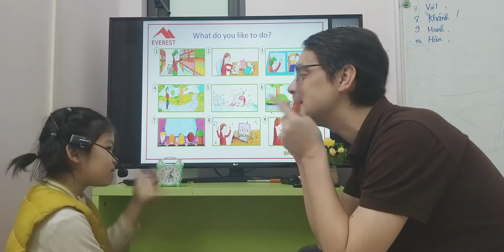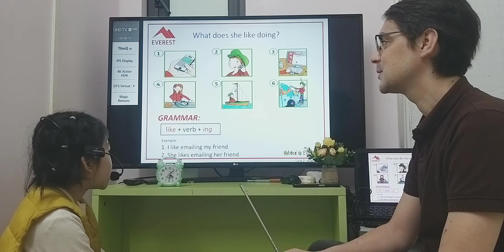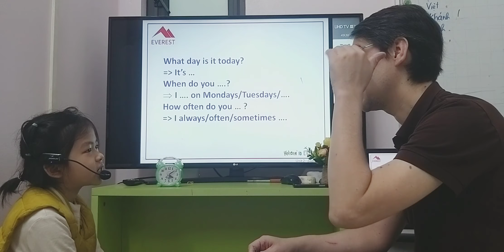SG164 TU LINH 18022023